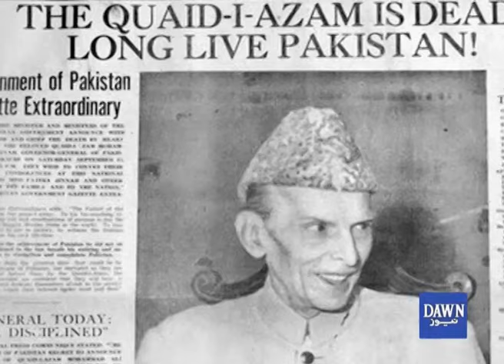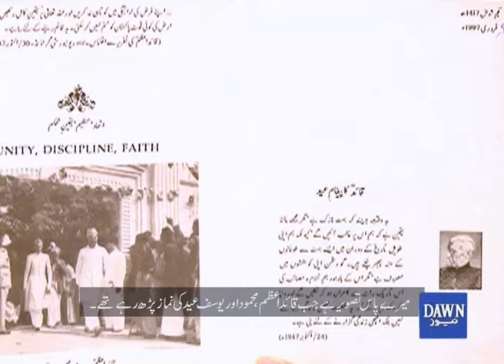DawnNews Special with Pasha Haroon - Part 1